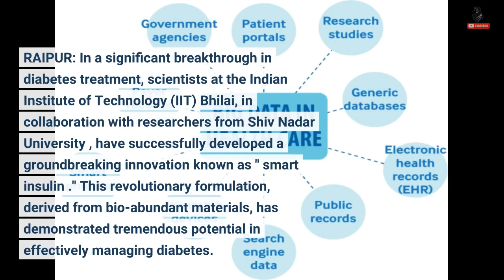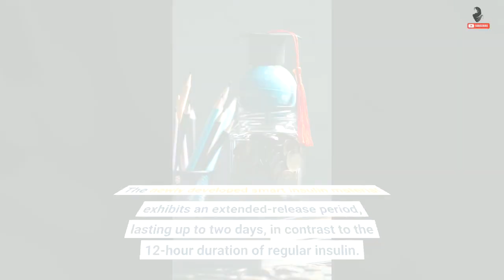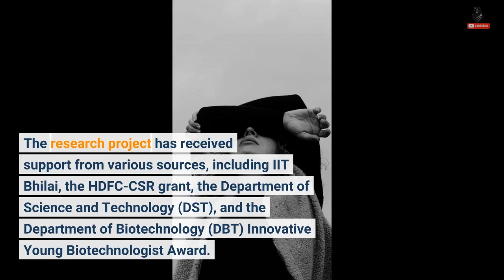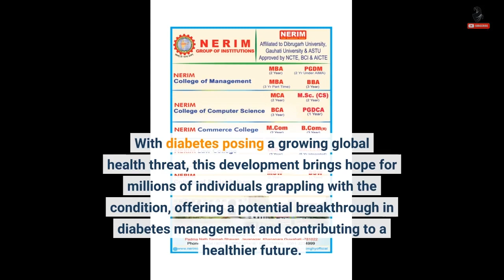IIT Bhilai Researchers Develop Revolutionary 'Smart Insulin' for Enhanced Diabetes Treatment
RAIPUR: In a significant breakthrough in diabetes treatment, scientists at the Indian Institute of Technology (IIT) Bhilai, in collaboration with researchers from Shiv Nadar University , have successfully developed a groundbreaking innovation known as " smart insulin ." This revolutionary formulation, derived from bio-abundant materials, has demonstrated tremendous potential in effectively managing diabetes. The study, led by Dr. Suchetan Pal from the Department of Chemistry at IIT Bhilai, holds great promise for significantly improving the quality of life for individuals living with diabetes, an IIT Bhilai press release said. Currently, individuals with type 1 and advanced-stage type 2 diabetes rely...